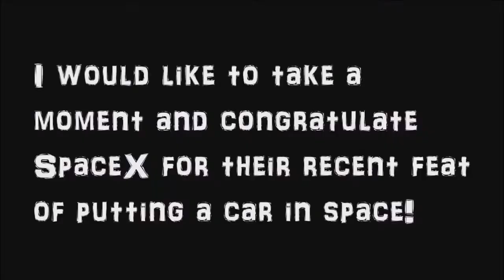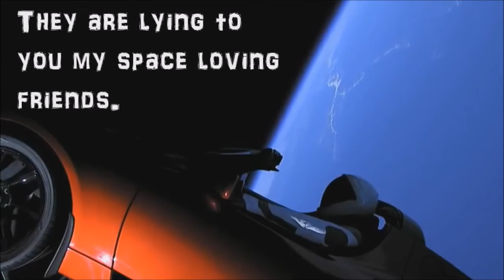FERC - FakeX Space Excrement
There was a huge glitch during SpaceX's launch of their "Star Man Roadster" car, proving once again they are using CGI tricks and not "live" during their supposed live recordings.  To see many more examples of NASA, SpaceX and other space fakery please visit IFERS: